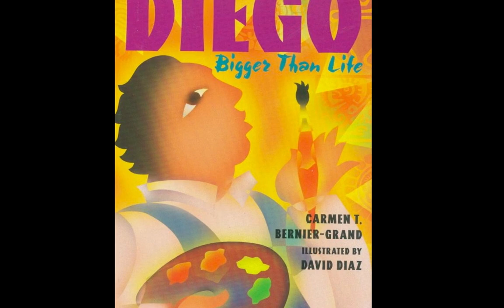Favorite Artists: Diego Rivera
Diego Rivera was born to wealthy parents in 1886 in Guanajuato.  As a youth he studied art in Spain and France, became a Communist, and befriended Amadeo Modigliani (who did one of the portraits of Rivera in this video) and Chaim Soutine.  He went on to become one of Mexico's most treasured artists.  His success led to murals in Mexico, murals in Moscow (until he was kicked out for anti-Soviet activities -- he was later expelled from the Mexican Communist Party), and murals in the US until controversy drove him back home.  A womanizer, he was married five times, twice to Mexican artist Frida Kahlo, and had at least one illegitimate child by another woman.  He died in Mexico City in 1957 of heart failure.  Music is a  traditional "Malagueña," on guitar.